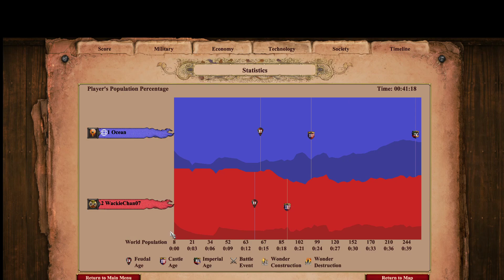1v1 Byzantines vs Malians, Arabia, Prush Mirror, Feudal Late Up Take Vil, Army Combo Fast Imp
WackieChan07, 1367 vs. 1406